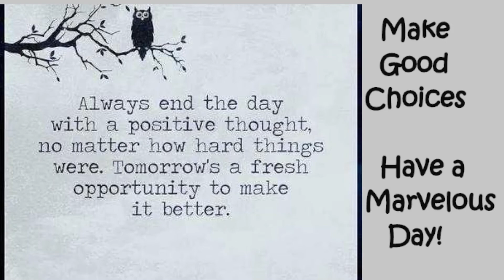HAC News 10/29/21